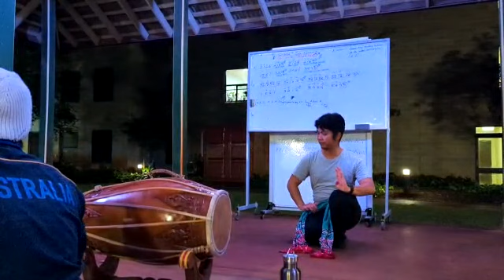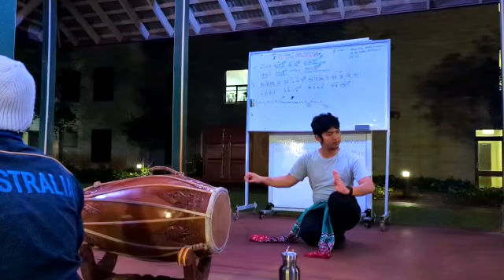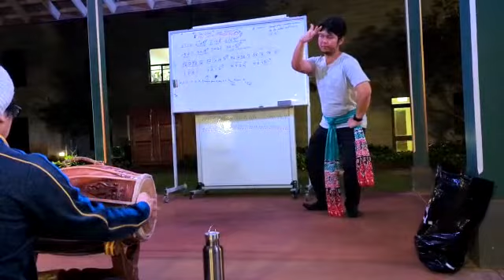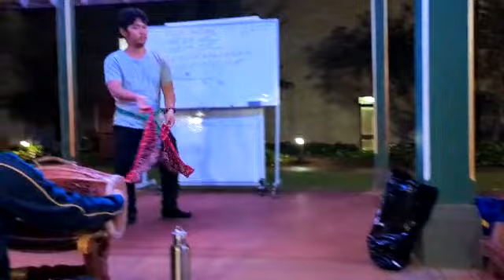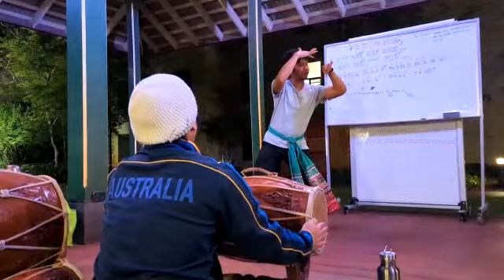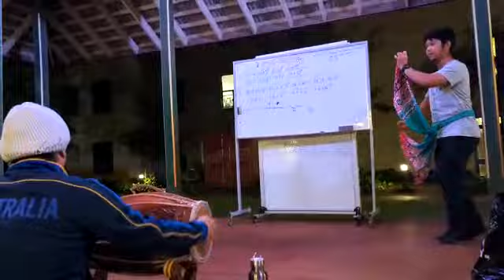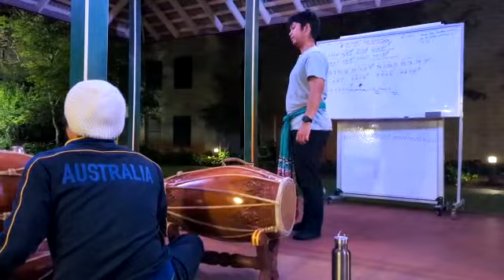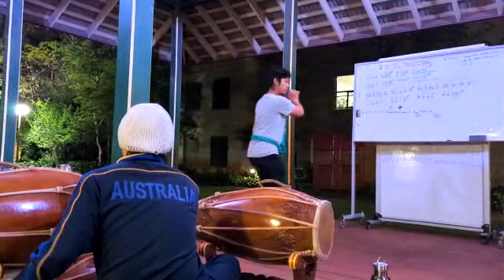Sastrawijaya saniskara_Musik Gamelan_Tarian Banyumas perlu di lestarikan.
Musik Gamelan Banyumas kali ini enak di dengar bikin adem ati.Pimpinan  Sastrawijaya saniskara.